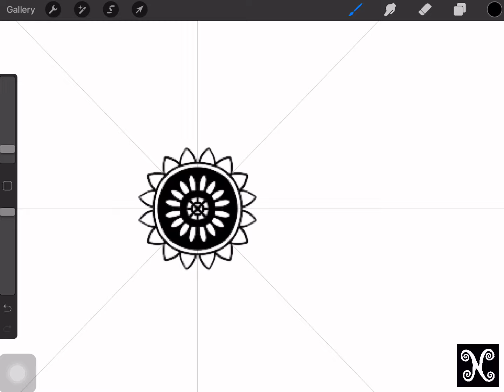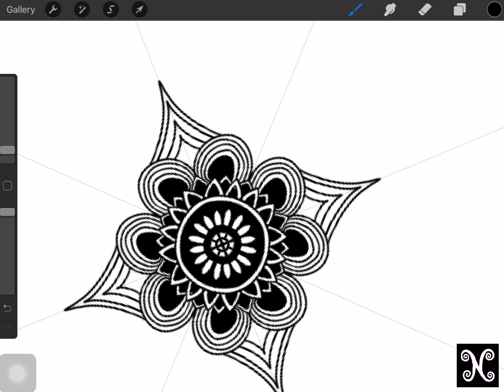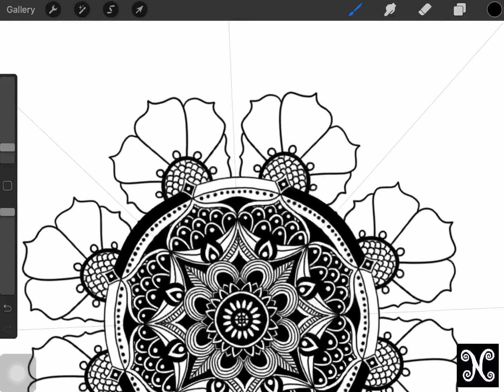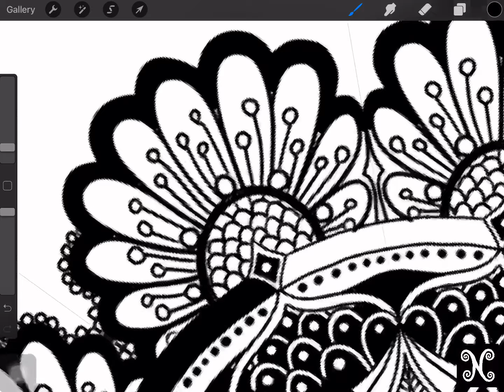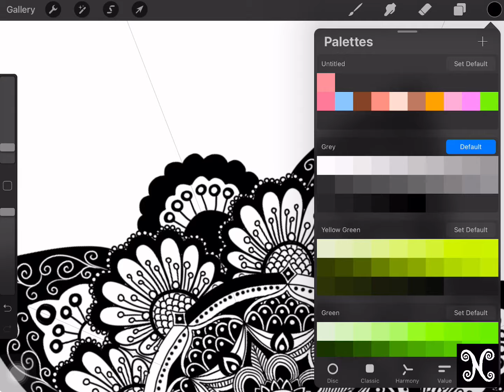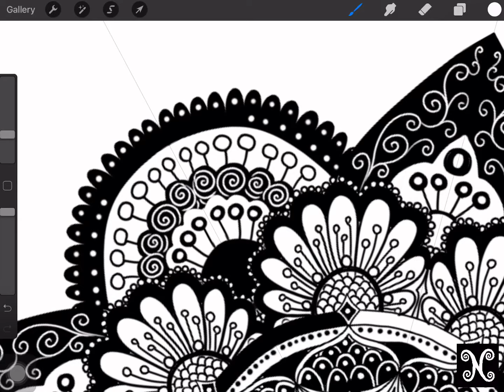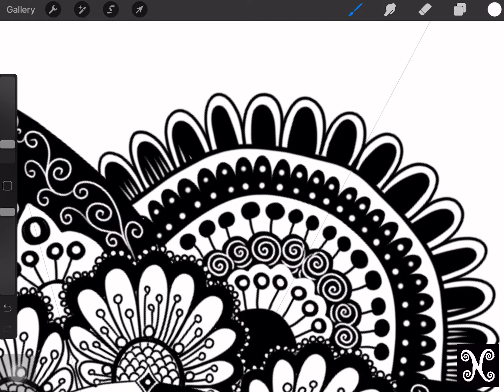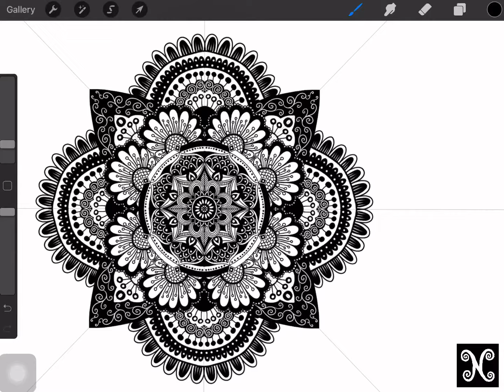procreate painting mandala nunnyrichart